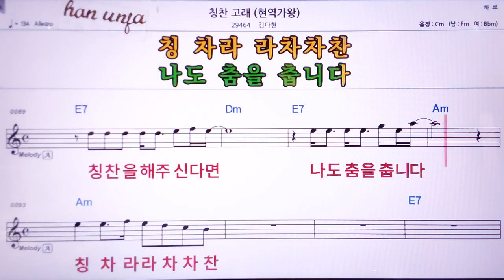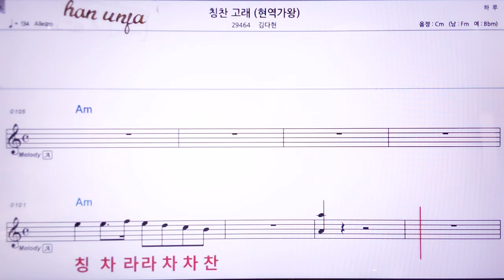💖칭찬고래/김다현(현역가왕) 👍MR,노래방, 악보, 코드,Karaoke With Sheet Music